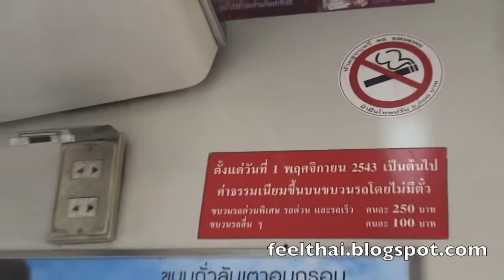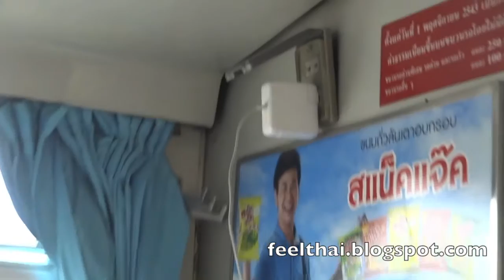ปลั๊กไฟในรถสปรินเตอร์สายเหนือ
ถึงรถไฟสายเหนือจะดีเลย์ ล่าช้านานเอาเรื่อง แต่พอมีปลั๊กไฟให้เสียบชาร์จโน้ตบุ๊กได้ ก็นั่งทำงานไปเรื่อยๆ  เหมือนเปลี่ยนบรรยากาศย้ายที่ทำงานมาอยู่บนรถไฟแทน